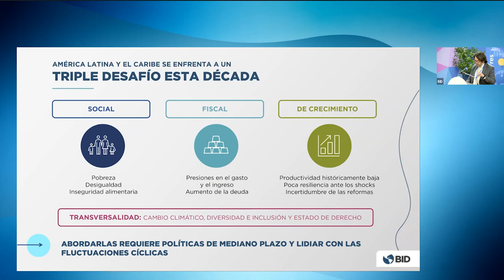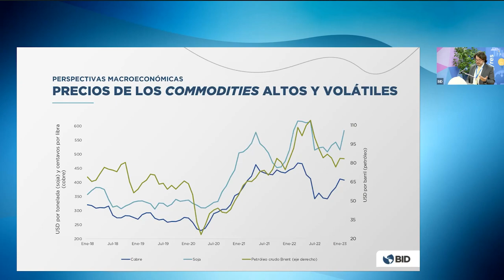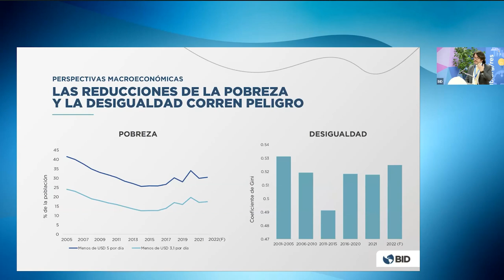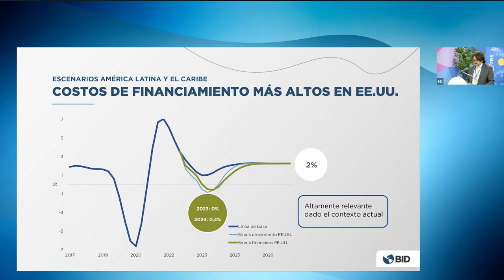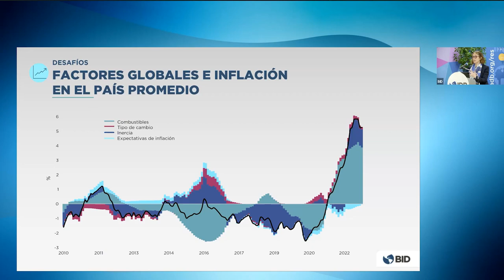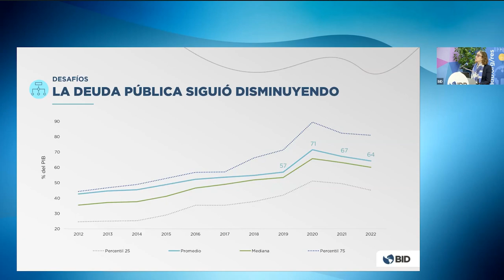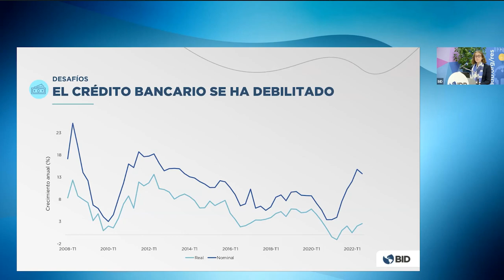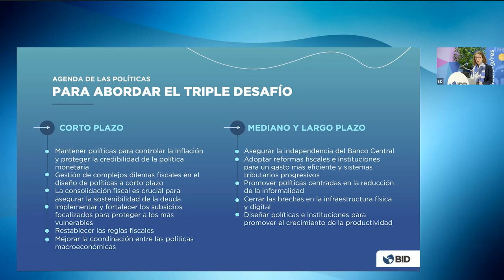Preparar el terreno macroeconómico para un crecimiento renovado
Participa en la presentación del Informe macroeconómico 2023 del BID, Preparando el terreno macroeconómico para un crecimiento renovado. ¿Cómo los países de América Latina y el Caribe pueden aplicar políticas fiscales y monetarias para reducir la inflación y evitar una contracción en 2023?

Conoce más sobre el tema y únete a la conversación. Accede gratis al informe: